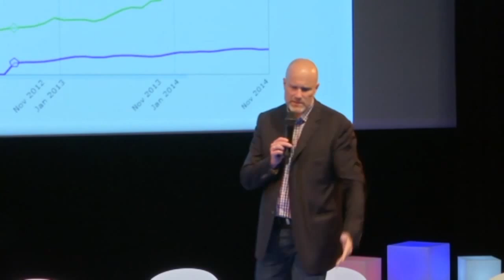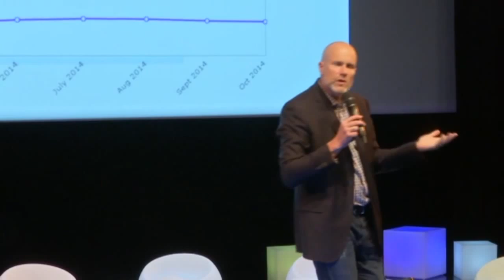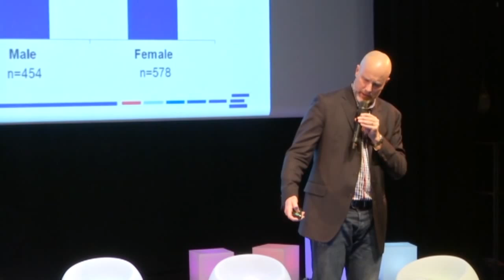Duncan Stewart, Director of TMT Research at Deloitte: 2014 TMT Predictions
Duncan Stewart, Director of TMT Research at Deloitte Canada, was a guest speaker at the first edition of the EnterNext Tech Conference in Paris that took place on 17 November 2014 at the Gaité Lyrique. Duncan gave a dynamic overview of the current trends of the TMT sector today and for the future. Is the PC dead? What was the hot topic in 2014? What is the future for tablets, smartphones, smartwatches, wearables, 4KTV…?